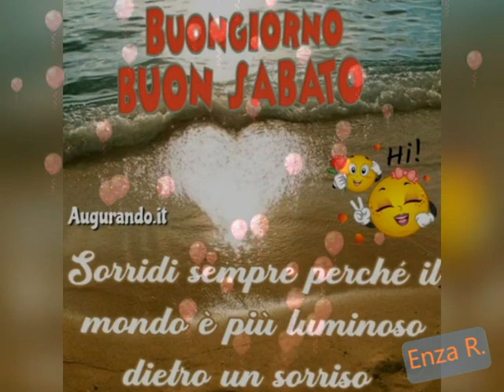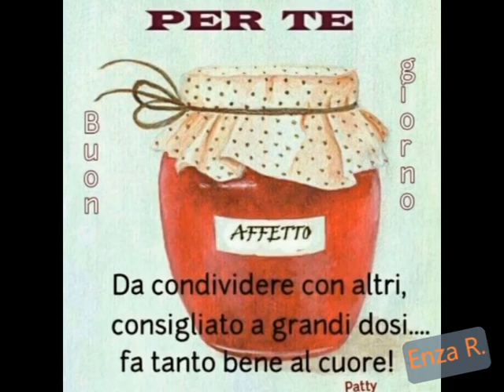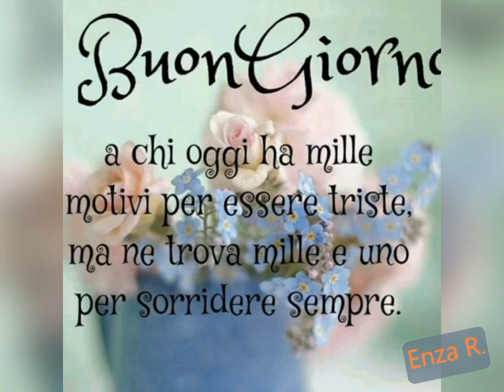BUONGIORNO buon sabato